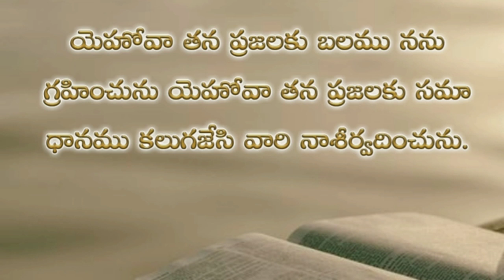Psalms 29th chapter in telugu | కీర్తనల గ్రంథము ఇరవై తొమ్మిదవ అధ్యాయము